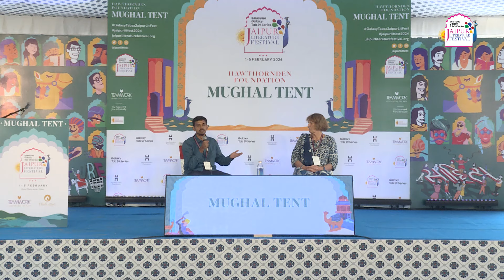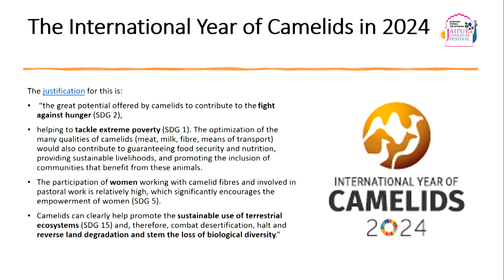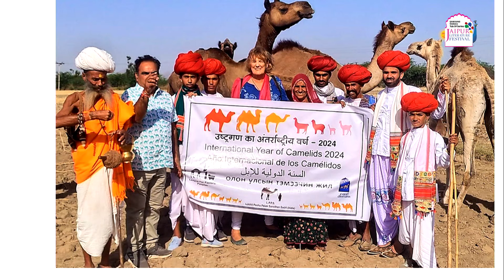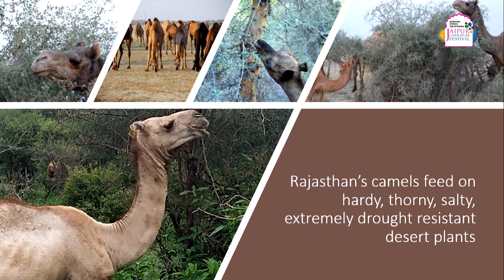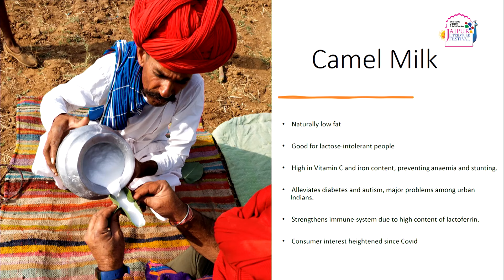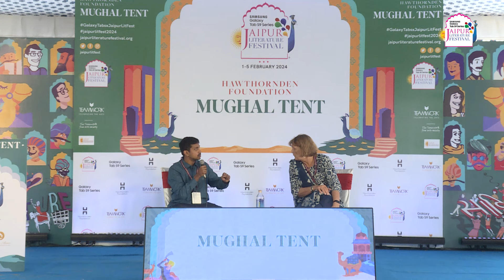Hoofprints Year of the Camel | Ilse Köhler-Rollefson and Yuvan Aves in conversation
Hoofprints Year of the Camel | Ilse Köhler-Rollefson and Yuvan Aves in conversation | | Samsung Galaxy Tab S9 Series Jaipur Literature Festival 2024

2024, the ‘International Year of Camelids,’ recognises camelids and their essential role in protecting hostile ecosystems and providing livelihood for millions of families around the world. Scientist Ilse Köhler-Rollefson is the author of Camel Karma, a narrative that traces her quest to save Rajasthan’s camels while sharing insights into connections with the Raika people and their enduring relationship with species. Her recent work, Hoofprints on the Land, is a fascinating and lyrical description of the working partnerships between people and animals. Yuvan Aves writes, teaches, learns, and lives where the landscape merges with mindscape. He is a multi-award winning writer, nature-educator and environmental defender, and the managing trustee of Palluyir Trust for Nature Education and Research. Together, Rollefson and Aves discuss the camel cultures of the world, the welfare and preservation of these animals, and the crucial role they play in questions of food security, climate change and biodiversity.

Ilse Ulrike Köhler-Rollefson is a trained veterinarian and the founder/coordinator of the League for Pastoral Peoples and Endogenous Livestock Development (LPP). She is also the co-founder of India's first dedicated camel dairy in Rajasthan and the social enterprise Camel Charisma, which promotes cruelty-free and natural camel products. She has worked closely with the Raika camel breeding community for over three decades and consulted for various organisations, including the World Bank, GTZ/GIZ, Misereor, FAO, ILRI, and UNDP. She is the author of the well-received book Camel Karma: Twenty Years among India's Camel Nomads.Her latest book Hoofprints on the Land: How Traditional Herding and Grazing Can Restore the Soil and Bring Animal Agriculture Back in Balance with the Earth.

Yuvan Aves writes, teaches, learns, and lives where the landscape merges with mindscape. He is a multi-award winning writer, nature-educator and environmental defender, and the managing trustee of Palluyir Trust for Nature Education and Research.